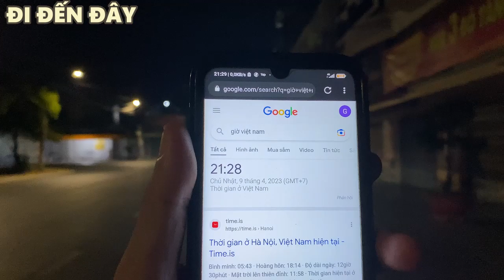Long Xuyên hơn 9 giờ đêm thì như thế nào tháng 4-2023